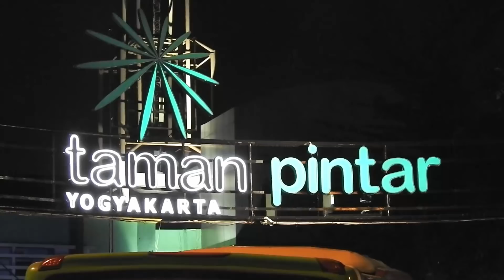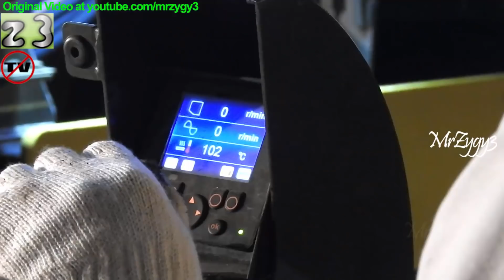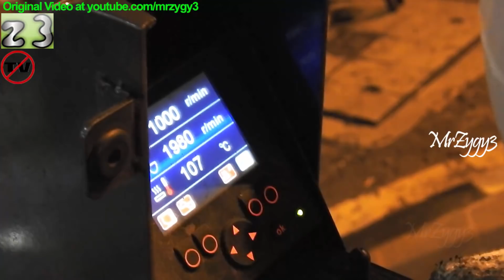Hino 500 DumpTruck Asphalt Paving Machine Working Till Morning Sumitomo HA60W